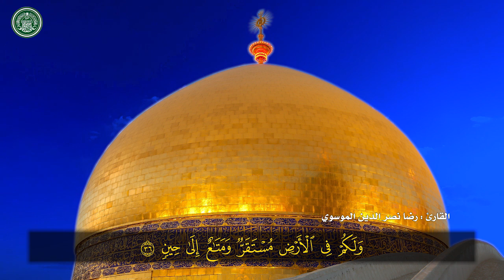الصفحة 6 | سورة البقرة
السورة | البقرة
الصفحة | 6
القارئ | السيّد رضا الموسوي